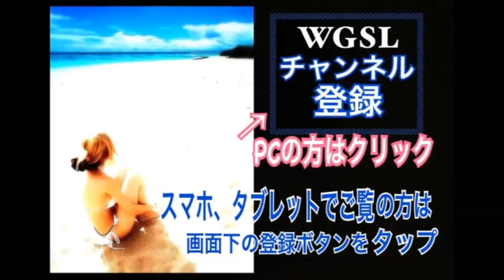【スコアアップ確実】コースで生きるアプローチ動画！Toshiプロがお手本を魅せます！【WGSLヘッドコーチToshi】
【WGSL理論を学ぶレッスン動画＆ブログマガジンで公開中】

【レッスン動画vol.32のご購入はこちらから】